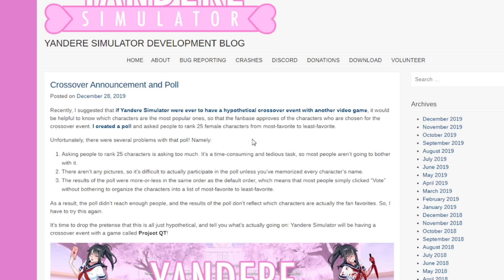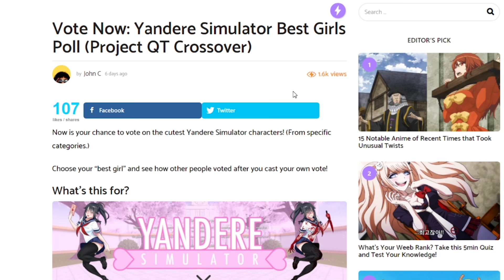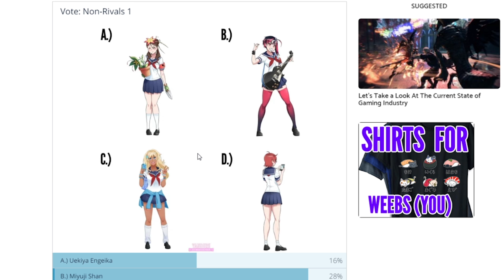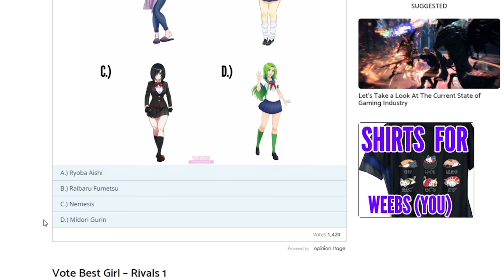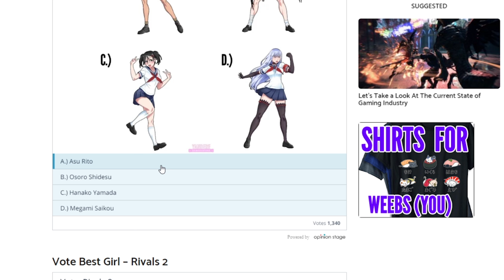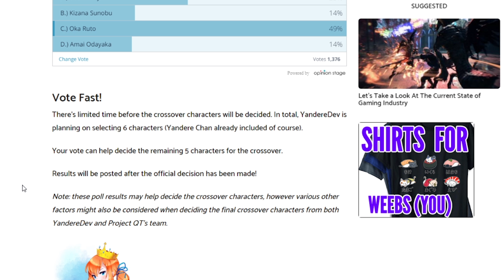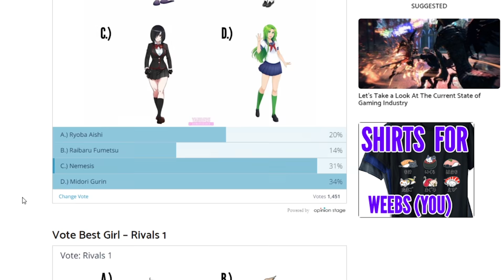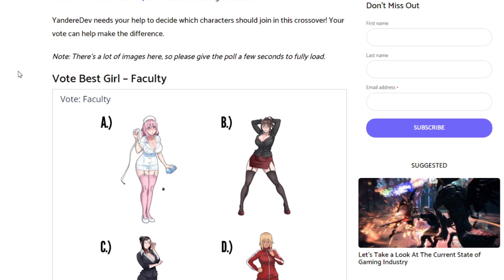Vote For the CUTEST Yandere Simulator Character! - Yandere Simulator!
Vote here! -

Artist: UnderwaterBeats
Track: Evolution